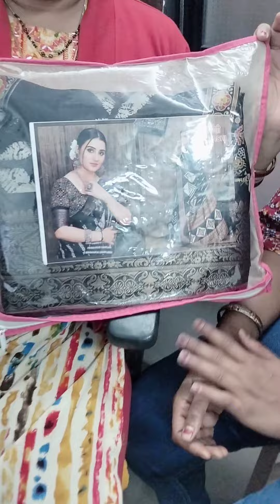माधुरी ताई (माधुरी सखी मंच) ह्यांच्या सोबत चा सुंदर क्षण.. 🥰🥰🌹🌹